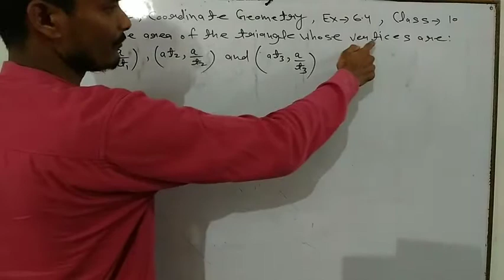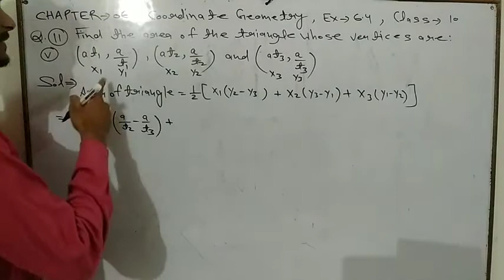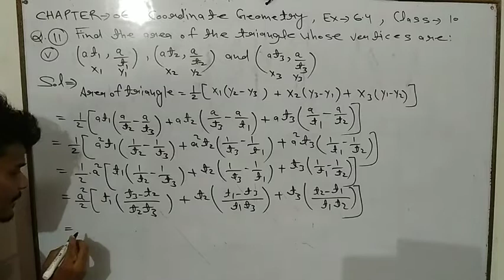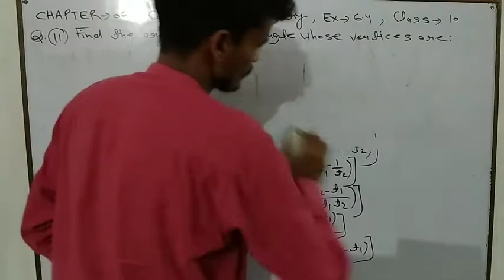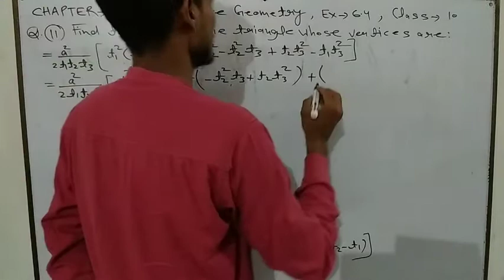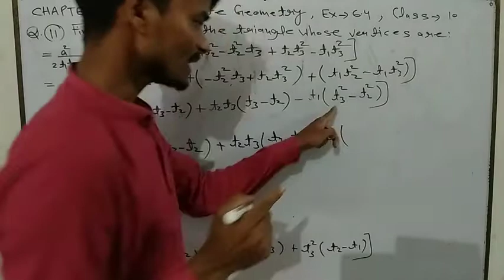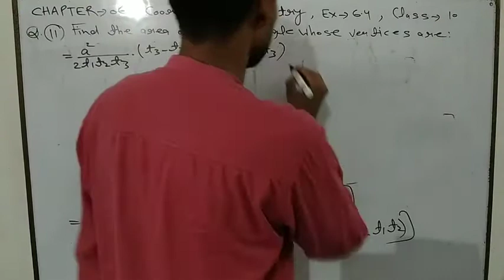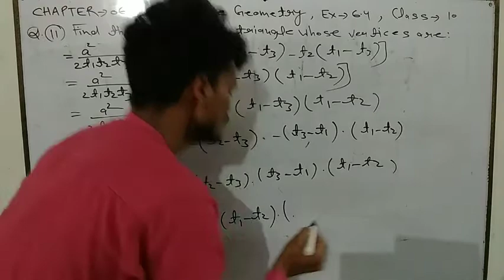Class 10 chapter 06 Co-ordinate geometry (Exercise-6.4)